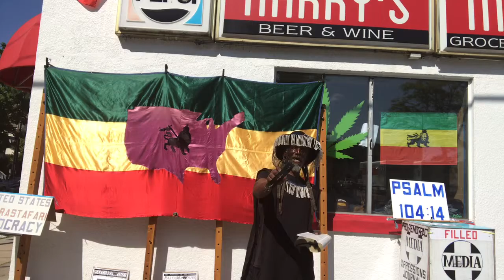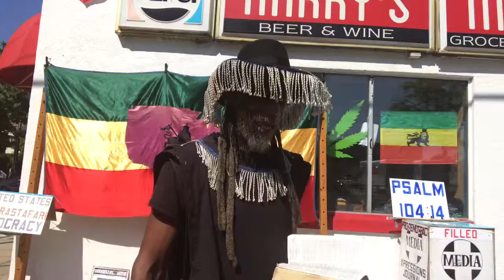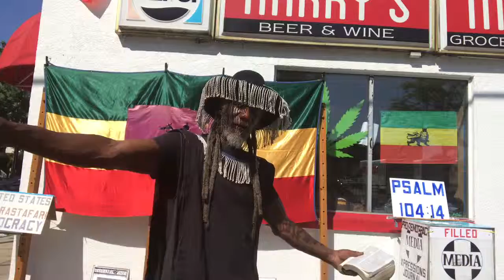Madison Rastafarian June 5 2019 They dont Know What It feels like to be a Rasta...!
Rastafari. # HailRasta seelasee individualvoiceusa. expressions Journal madison wisconsin Rastajesse Danecounty Jahrastafari # Yhwhtafari